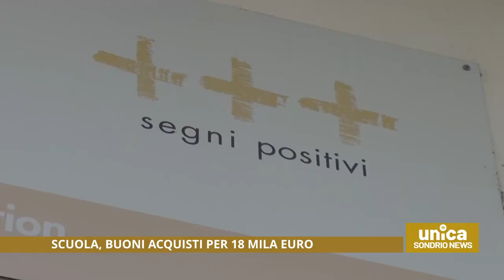Scuola, buoni acquisto per 18mila euro